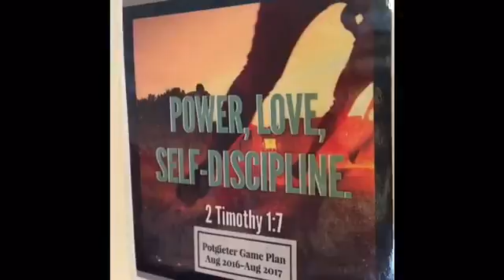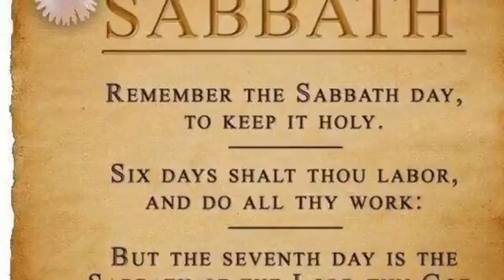REST DAY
Every day is Chooseday and choosing to rest a full day of the week has become one of our biggest blessings!